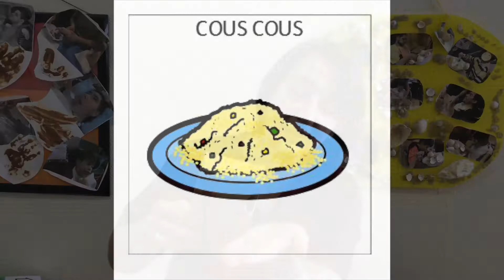Cuscus tra le mani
L'esperienza del laboratorio sensoriale mani parte dai granelli di semola di frumento che compongono il cuscus, un alimento tipico del Maghreb e della Sicilia occidentale.